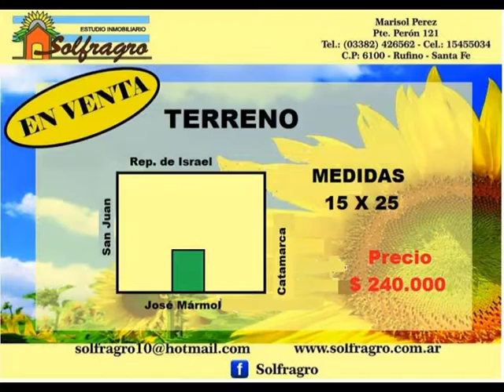SOLFRAGRO INMOBILIARIA PTE PERON 121-RUFINO